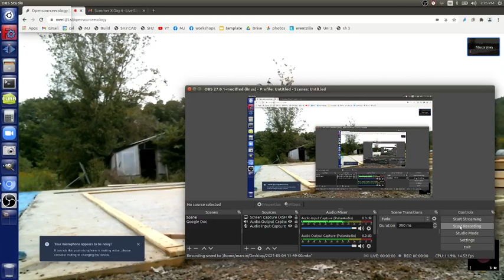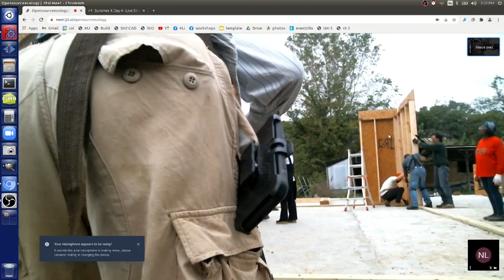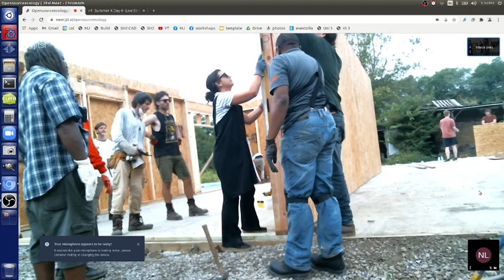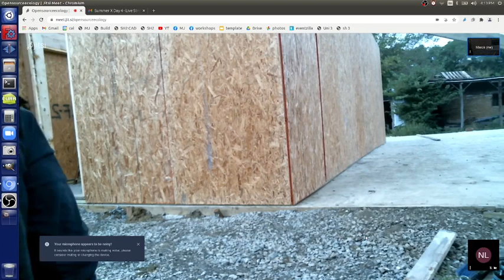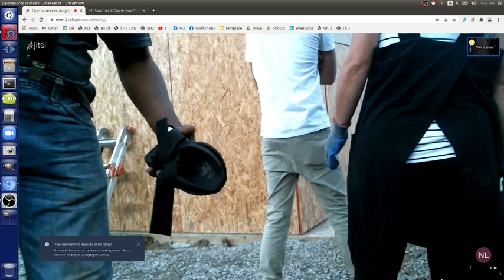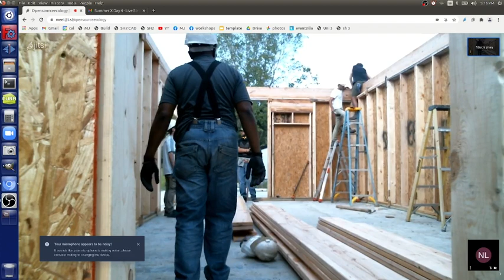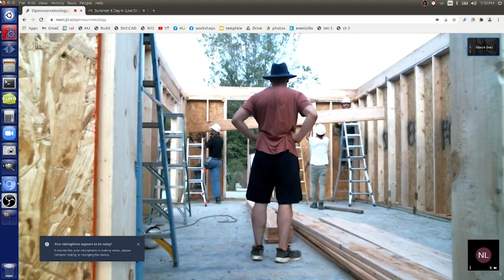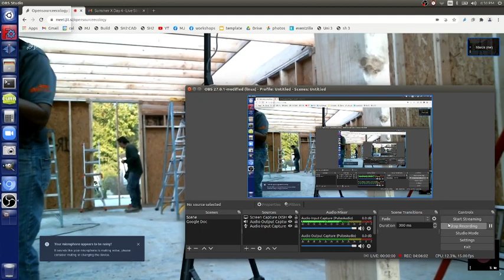Seed Eco-Home 3- Livestream Up to Joists - Day 4 Afternoon